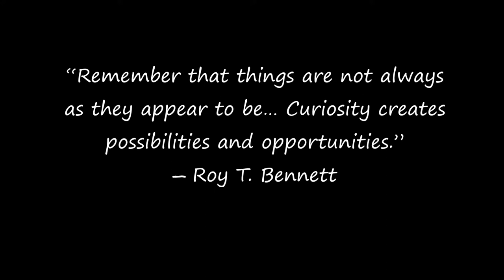cup of coffee 687---we bought something new and this happened...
Hilo has now claimed it...sigh.

*Note:  YK was videographer for this cup of coffee; it's a little short in length, but he was dealing with a cat...lol